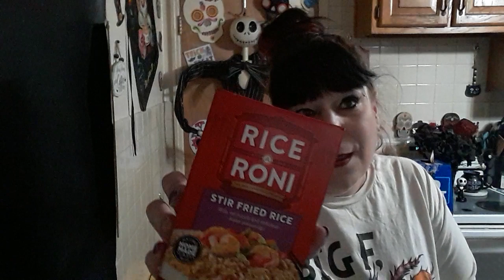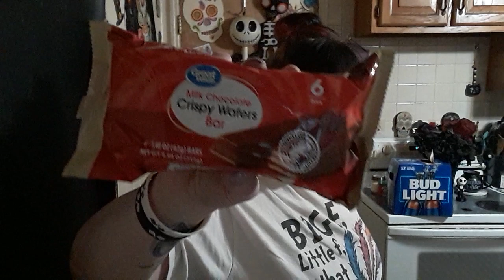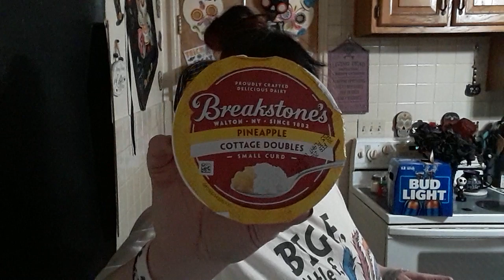HUGE WAL MART GROCERY HAUL